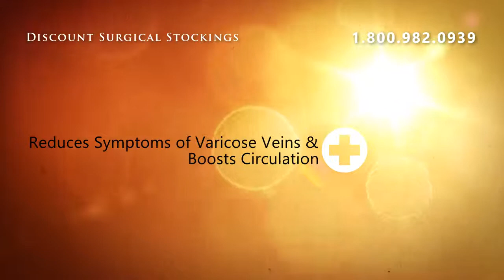Jobst UltraSheer Knee High Medium Support - Standard Medium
Jobst announces the improved Jobst UltraSheer 15-20mmHg compression thearapy stocking. Jobst Advanced Comfort gives the stockings a cool feel Moves the moisture trapped on the skin to the outside of the stocking so evaporation and cooling can occur.Its Jobst Fashion and efficacy rolled into one.An exceptional combination of comfortable, stylish therapeutic legwear. Six Brilinat colors allow medical therapy to be fashionable with unparalleled sheerness without sacrificing durability. Jobst Advanced Comfort gives stockings a light and cool feel for year round wearing compliance.Jobst UltraSheer is lightweight, comfortable and highly effective in optimizing leg health.The soft yarn construction makes UltraSheer easier to put on and take off.Jobst UltraSheer is the sheerest compression stocking in its class.Jobst UltraSheer Are:Easy to wearLightweight fashionable look Durable Reinforced toe and heel Seamless Circular Knitt for a soft, Silky look and comfortable feel.Reciprocated heel and toe for better fit and durabilityNylon and Spandex yarns combined with a silicone blend softener for easier donning and comfort2 inch wide top band on Knee Highs   Jobst is the # 1 Physician recommendedFiber Content: Latex Free 75% Nylon, 25% Spandex/Elasthan.Colors Available: Black, Honey, Natural, Suntan, Espresso, Anthracite, and Midnight Navy.

Jobst UltraSheer Knee High Medium Support - Standard Medium Sun Bronze Open Toe